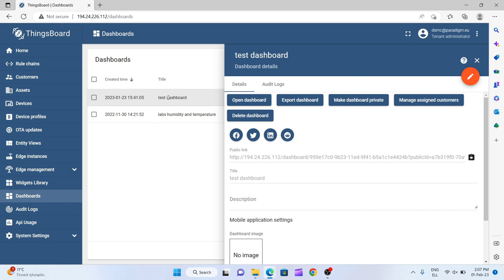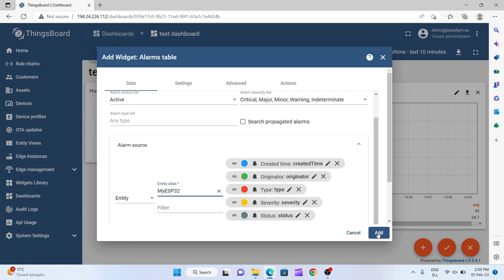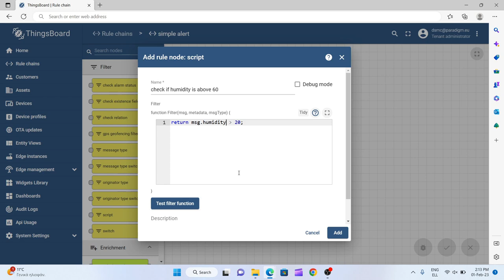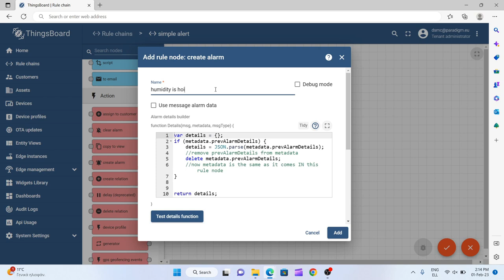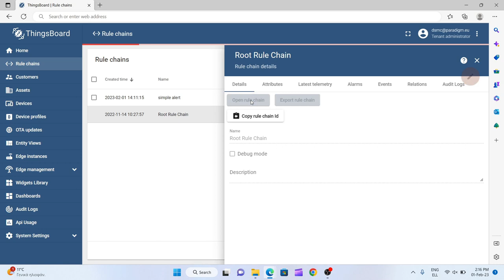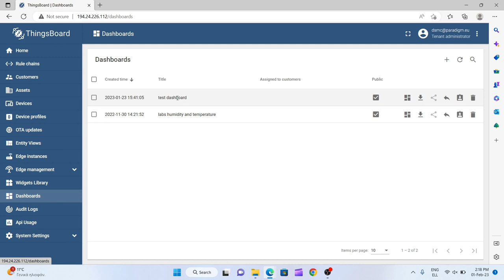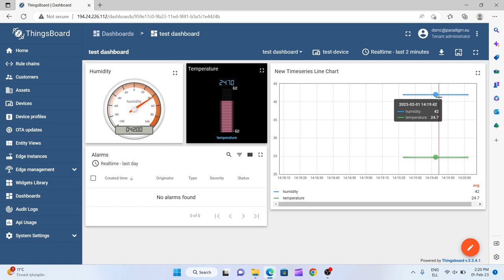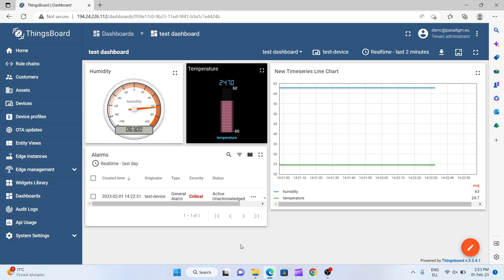Alarms in thingsboard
This video is about setting up an alarm widget on a thingsboard dashboard